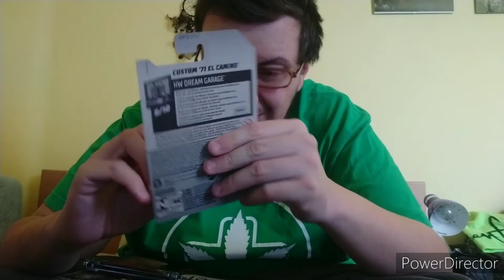Resoraki Tomodena - Odc. 7 - Nowe perełki w kolekcji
Odpakowałem i zaprezentowałem 6 nowych modeli samochodów, które w większości kupiłem jeszcze w 2021 roku.

- Serwer Mordeczki Tomodena na Discordzie
Instagram drugi profil – tomoden1987potterhead
Instagram trzeci profil - tomoden1987legia
- profil na Instagramie mojej postaci z Red Dead Online